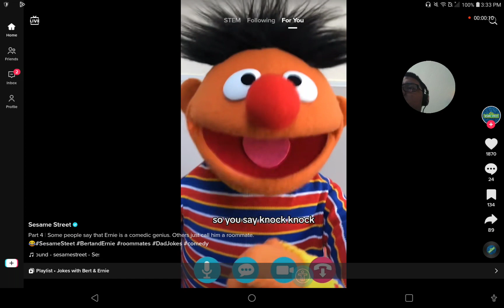The Jose Castro Show Sesame Street Bert and Ernie knock knock jokes